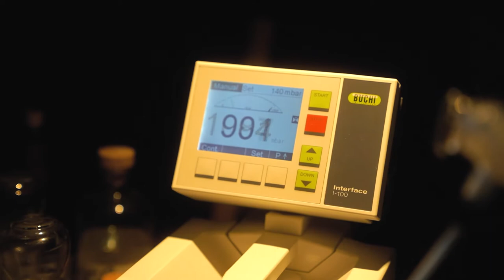Discover the art behind the cocktails (BTS: The Real Art of Drinking) | Smoke & Mirrors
Have a sip of adventure and artistry from our latest signature menu, The Real Art of Drinking. We’ve put together a series of beautifully blended flavours and spirits, with complex layers coming together like brush strokes to form cohesive cocktails. We’re excited to have you try them!

For the art-lovers, elevate your happy hour with a 60-minute docent-led tour at the National Gallery Singapore (@nationalgallerysingapore) to discover the art pieces that inspired our craft cocktails while learning about the evolution of cocktails throughout history!

Follow us @smokeandmirrorsbarsg for more behind the scenes action!